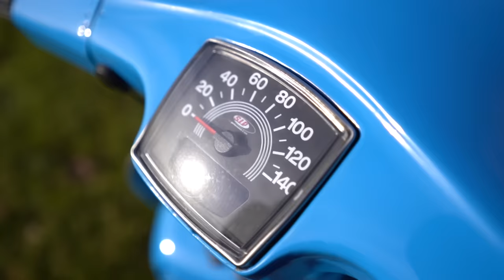PROVO UNA VESPA 50 Special con gli STEROIDI 144cc quattrini (non sta giù’) 😱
➜ Profilo Tiktok: danielvalpertaofficial › @danielva...Watch Daniel Valperta's Newest TikTok Videos

• HONDA CRF 450r 2021
• KTM 250 exc 2021
• GasGas 250EC 2022
• KTM 50e 2022
•Fantic XE 125 2022
•husqvarna 450 Fe 2020
➜ La mia attrezzaturai

Per non perderti nessun video attiva la campanellina, in questo modo riceverai qualsiasi notizia riguardo questo canale!